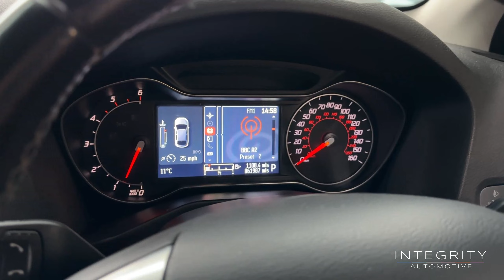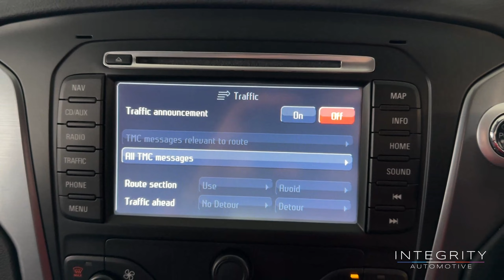Ford Mondeo 2.0 Titanium X 161 BHP | Integrity Automotive - High-Quality Used Cars in Ipswich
Looking for a stunning 2014 Ford Mondeo in Ipswich? Look no further! This exceptional Ford Mondeo is finished in Moondust Silver paint and has only ENTER MILES miles on the clock. This 61,949 is loaded with features.

📸 Check out this beauty in action in our video!

If you're in Ipswich and searching for a Ford Mondeo for sale, this is your chance to own our 2014 Ford Mondeo. Visit our dealership today:

📍 Integrity Automotive
🏢 West End Road, Ipswich, Suffolk, IP1 2DZ

🚗 More Cars for Sale in Ipswich 🚗:
If this Ford Mondeo isn't the perfect fit for you, we have a wide selection of other cars for sale in Ipswich.

Your dream car may just be a click away!

👍 Like this video and share it with fellow car enthusiasts.

Thank you for considering Integrity Automotive for your automotive needs.

💥 Why Choose Us 💥:
At Integrity Automotive, we take pride in offering high-quality used vehicles like this 2014 Ford Mondeo. As your trusted car dealership in Ipswich, we provide a seamless buying experience and exceptional customer service.

Integrity Automotive is already one the fastest growing car dealerships in Suffolk, with a reputation for offering its customers unsurpassed levels of service and a fantastic selection of vehicles available all at a great price. Conveniently located just off the A14 or minutes from the Ipswich train station where we are happy to collect you at a time that suits you.

We pride ourselves in making sure all of our used cars for sale are prepared to the very highest standard, making sure each car is rigorously valeted and detailed to ensure the car is in the best possible condition before it is offered for sale.